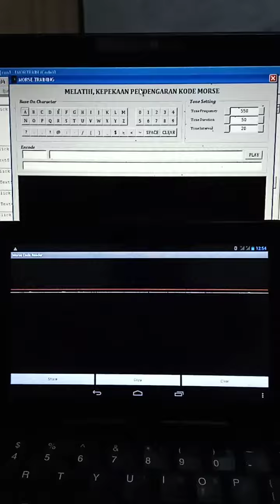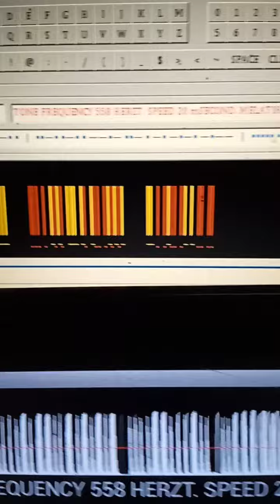Modul VB6 untuk melatih kepekaan pendengaran kode morse.